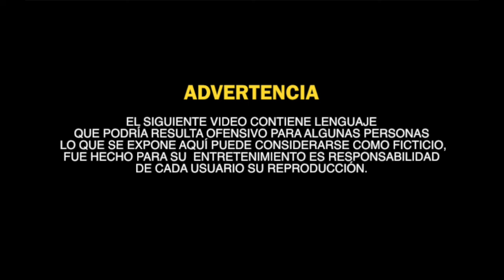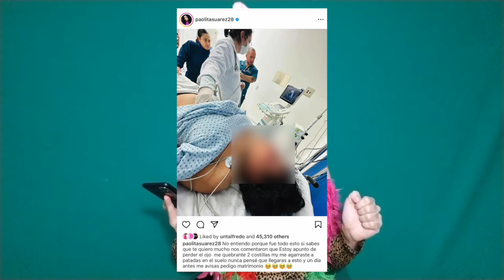PAOLA SUAREZ ES GOPEADA POR SU NOVIO